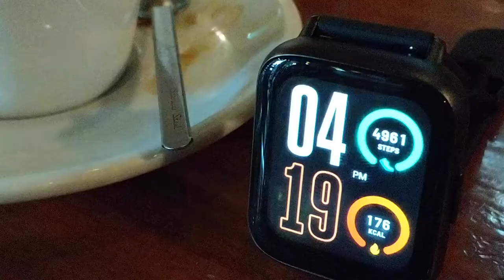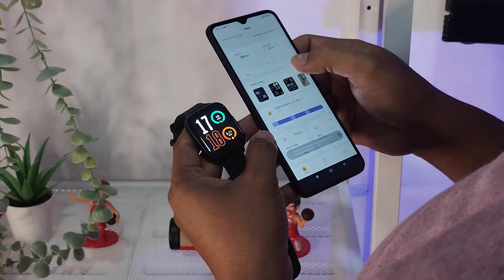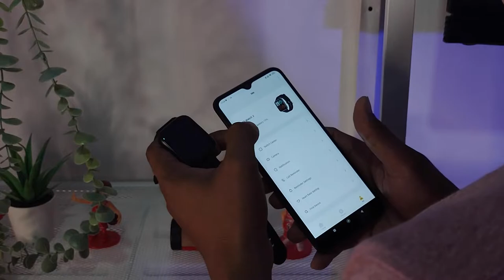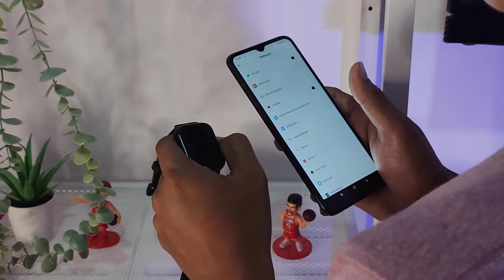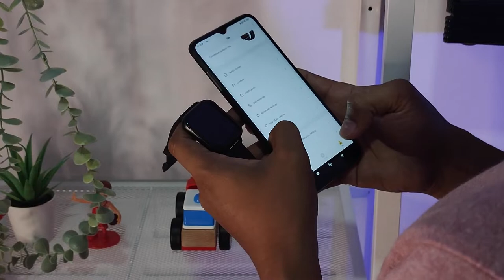Dizo Watch 2 - Layar bening, fitur melimpah!!!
Dizo Watch 2,  smartwatch yang merupakah sub-brand dari Realme. Seperti apa kira-kira smartwatchnya??
Tonton videonya sampai habis ya guys...